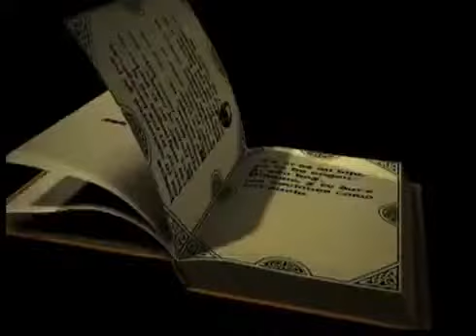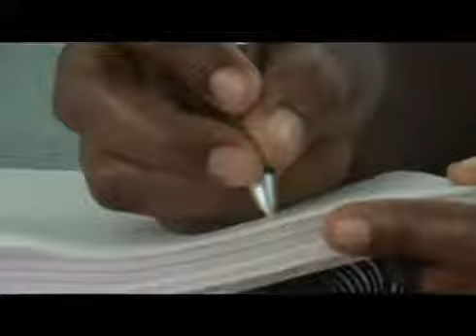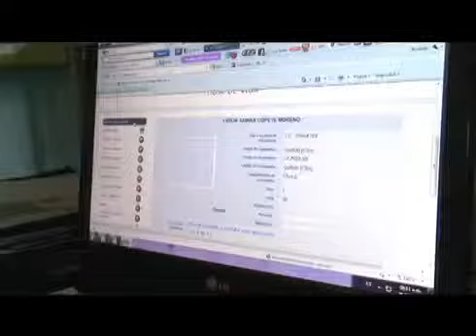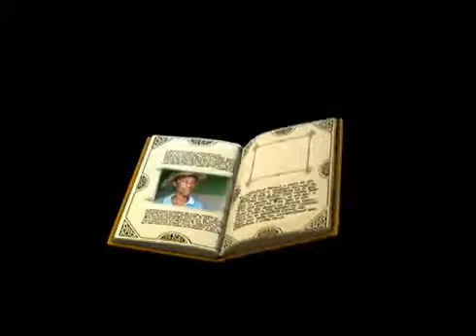CUENTE A VER - De la guerra a la esperanza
Un reto para la educación superior del país es llegar a donde existen grandes necesidades sociales, a donde han llegado otros actores movidos por la ambición económica a generar pobreza y desplazamiento. Uniminuto llega a la zona de Urabá, una de las regiones más afectadas por el conflicto armado, para construir posibilidades reales de desarrollo, para superar la victimización y promover socialmente a sus habitantes.